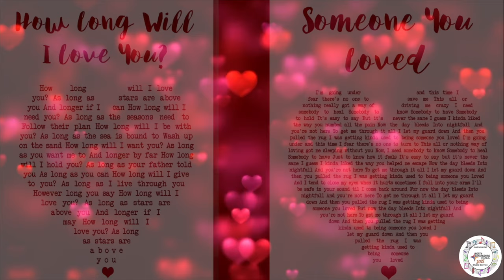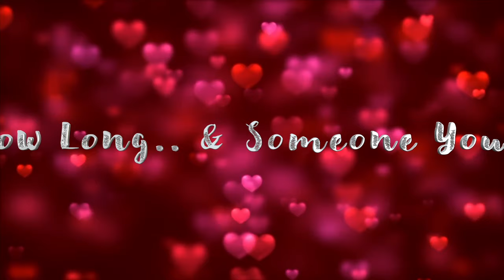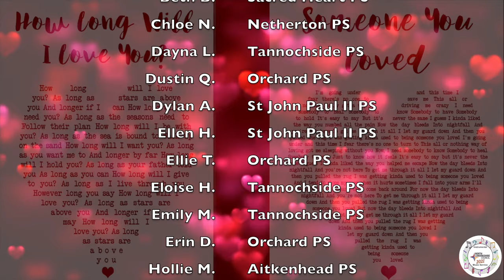NL Summer Series - Thursday 17th June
Welcome to a series of concerts celebrating the talent and skills of our young people in North Lanarkshire Council. Sit back and enjoy!